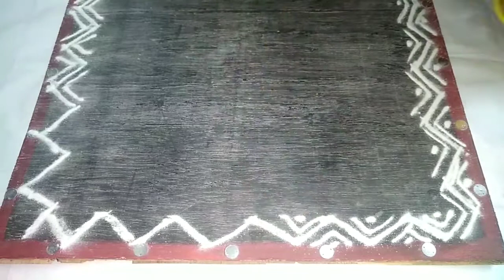అందమైనబతుకమ్మరంగోలి ||రంగు రంగు గాజుల తో ముగ్గు బతుకమ్మ || mana kosam manam#bathukammaeasyrangoli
||రంగు రంగు గాజుల తో ముగ్గు బతుకమ్మ ||mana kosam manam# bathukammaeasyrangoli